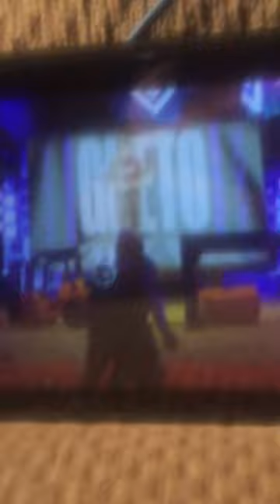FortNite Live Event SOUNDWAVE SERIES: EMICIDA!